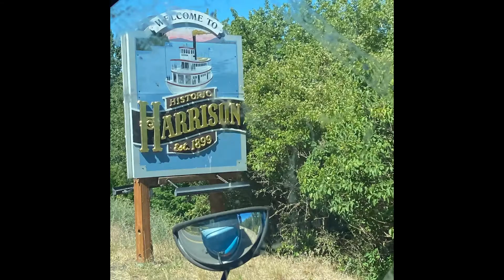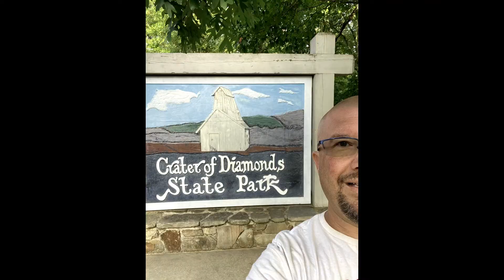The Adventures of the Science School Bus and Science Teacher Jones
Follow my to keep up with the adventures and reach out with any questions or support you might need.  I am in the process of creating middle and high school standards based science curriculum to supplement the videos and adventures.